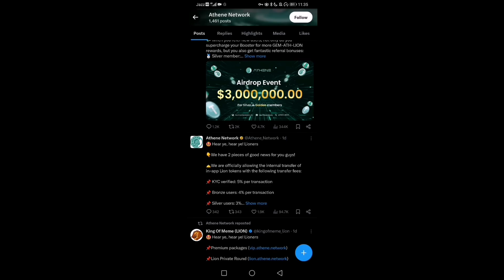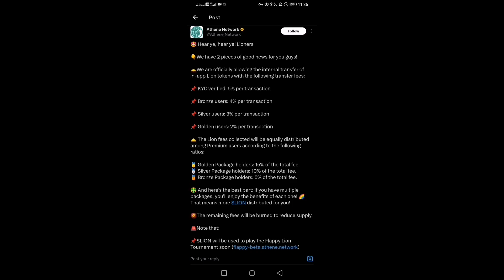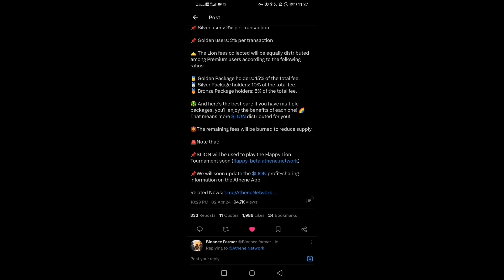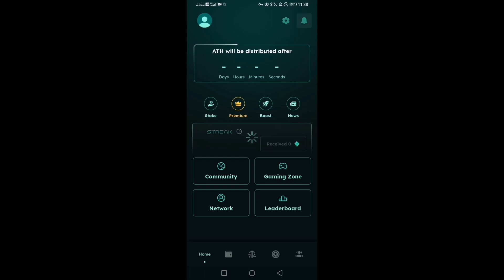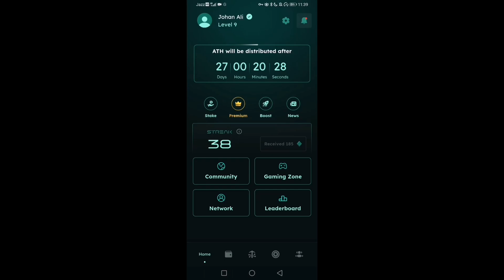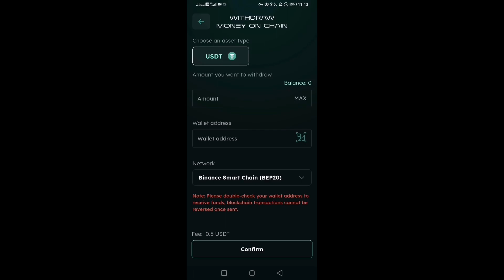Athene Network Withdrawal | Athene Network New Update | Athene Mining App Real or Fake?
Join Us:
TG: